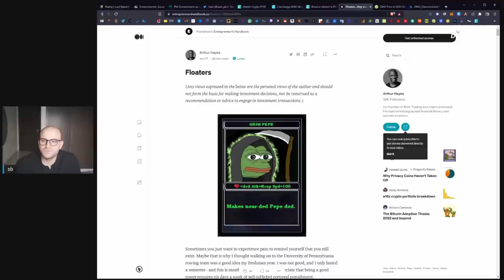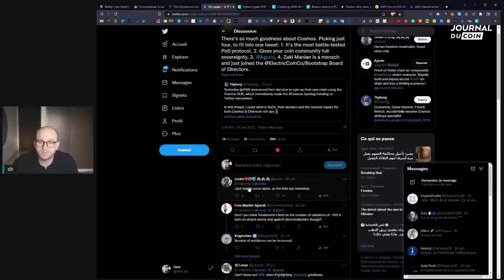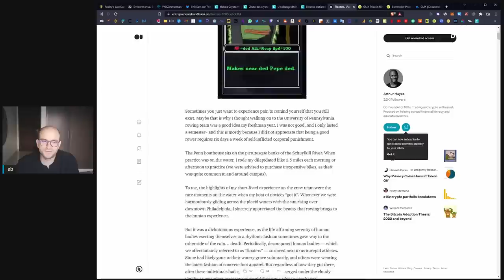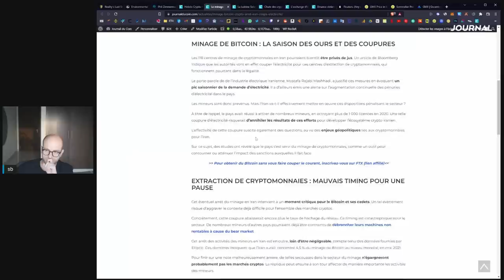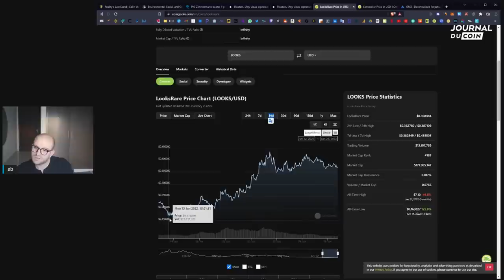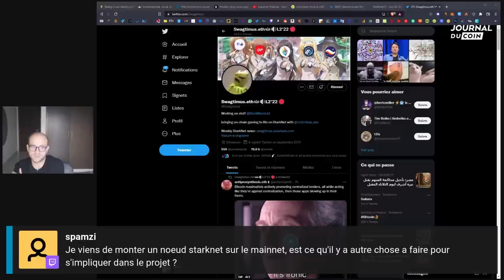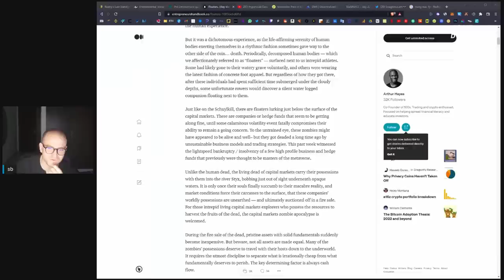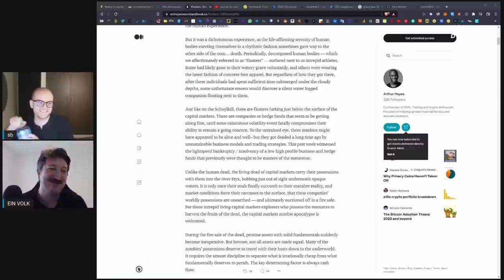Stream Crypto dominical : thèses d'Arthur Hayes, migrations vers Cosmos + Q&A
Qui sommes-nous ?

*** Avertissement ***